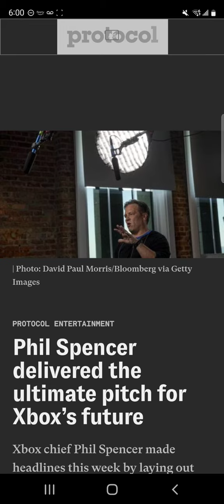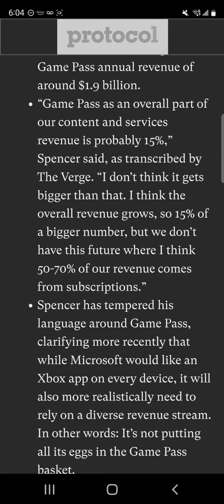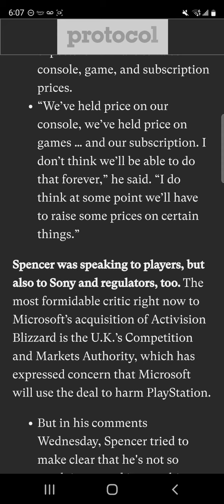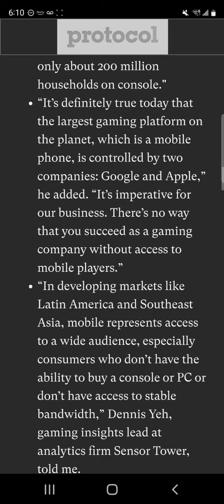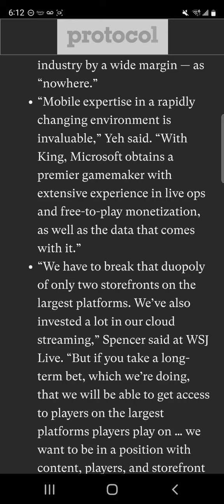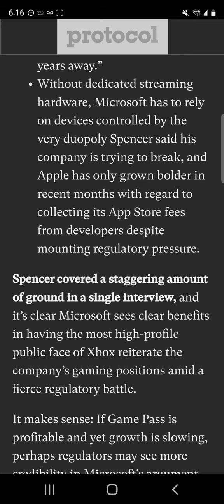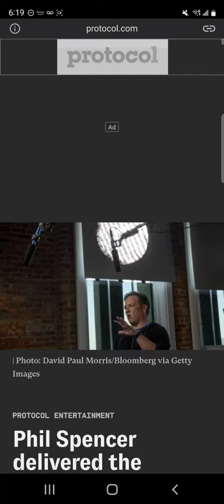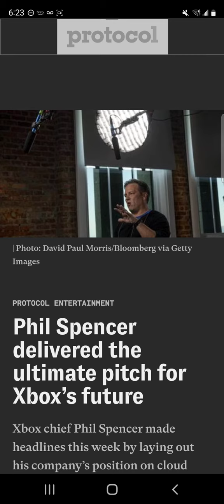Phil Spencer statement on Xbox Future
My hero Phil Spencer give a speech about the future of Xbox as consoles sales didn't meet the demand beside my console wifey "Xbox Series S" being sold like hot cakes in the food market. With the Activision Blizzard deal being made next year around my birthday which Im happy for a gift from Microsoft to me with a monthly fee of course. They going to raise the price on all things Xbox and Im fine with that since I don't have a car and don't travel or go to parties and clubs. Im always going to be a Microsoft Simp and give my labor work money because when I come home from work, Xbox is my home and play thing. They are also going to focus on Cloud Gaming like Game Pass to be on every screen device out there and if it wasn't for that, I will not have Gameplay on my channel.